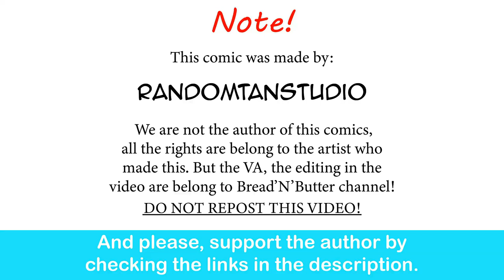Welcome To Ryu's Monster Girl Cafe| Randomtanstudio comic dub